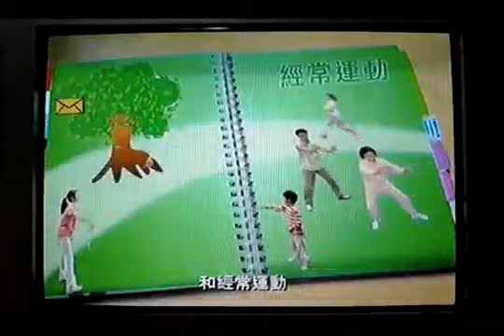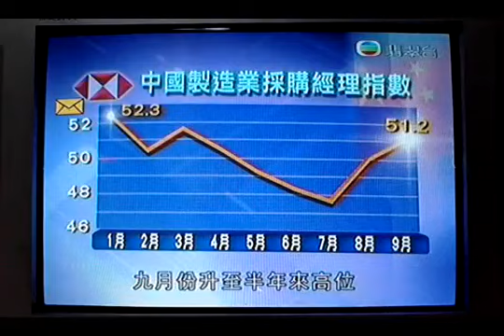2013-9-23 無線電視 六點半新聞報道TVB News At Six-Thirty